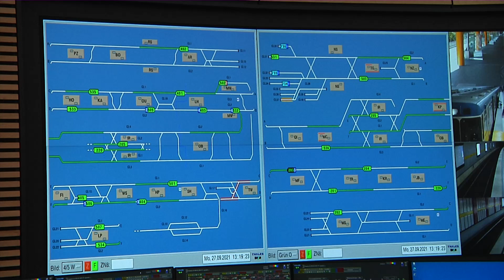MVG: Neues Betriebszentrum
Mehrere hundert U-Bahnen, Trams und Busse sind in der Münchner Rush Hour gleichzeitig unterwegs. Hier den Überblick zu behalten und den Betrieb zu organisieren – das ist Aufgabe des Betriebszentrums der MVG. Dessen Mitarbeiterinnen und Mitarbeiter sind jetzt umgezogen. Damit bekommt der Nahverkehr unserer wachsenden Stadt ein neues starkes Herz, das ihn auch in Zukunft am Laufen hält.

Dieser Film wurde von muenchen.tv zur Verfügung gestellt.